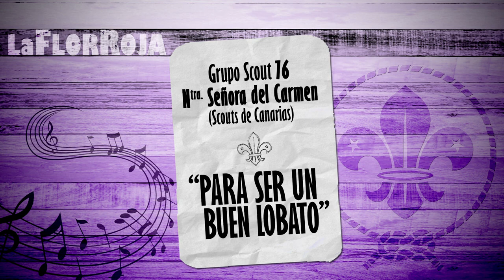GRUPO SCOUT 76 Ntra Sra DEL CARMEN - Para ser un buen lobato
Grupo Scout 76 Nuestra Señora del Carmen
(Exploradores de Murcia)
Premio Mejor Música XXXII Festival Federal de la Canción Scout, Cáceres 2006

PARA SER UN BUEN LOBATO

LAm   SI7    MIm

LA MOCHILA PREPARADA
“CARGAÍTA” DE ILUSIÓN
PARTIR AL SALIR EL SOL

CON AKELA LA MANADA
SUBIREMOS A LA MONTAÑA
HACIENDO UNA EXCURSIÓN

YO QUIERO SER COMO TÚ… ¡BALOO!
LA SELVA CONOCER Y SUS SENDAS RECORRER
BALOO, YO QUIERO APRENDER… ¿POR QUÉ?
PARA SER UN BUEN LOBATO, LA LEY DEBES CONOCER
LA LEY DEBES CONOCER

ES LA HORA DE ACAMPAR
YA SE HA PUESTO EL SOL
MAÑANA SERÁ OTRO DÍA

A CONOCER LA REALIDAD
Y A PENSAR EN LOS DEMÁS
BAGHEERA TE ENSEÑARÁ

LA VELADA VA A EMPEZAR
Y VAMOS A DISFRUTAR
LA LUNA ILUMINA EL CIELO

AKELA ENCIENDE EL FUEGO
ÉSTA NOCHE HAREMOS JUEGOS
CON BALOO, BAGHEERA Y KAA